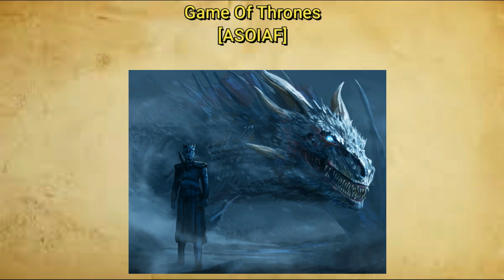What if [ASOIAF/SI AU] The Blacks, The Greens and The Reds Game of Thrones Fanfic ch 77 to 79 Inter